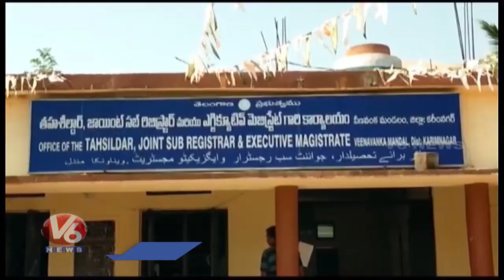BRS Leaders Complaints To Tahasildar Over Illegal Sand Mining | Karimnagar | V6 News